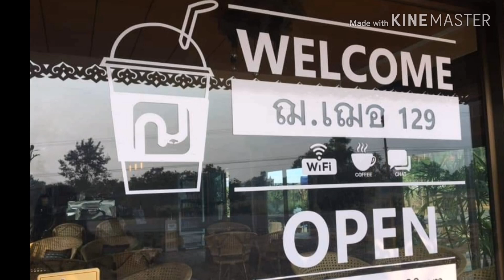ฌ.เฌอ129 ร้านกาแฟสุดฟินน อ. กันทรารมย์ จ.ศรีสะเกษ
ฌ.เฌอ129 ร้านกาแฟสุดฟินน บรรยากาศดีมาก
ตั้งอยู่ริมถนน 2085(เส้นกันทรารมย์-กันทรลักษ์)
อ.กันทรารมย์ จ.ศรีสะเกษ ใครมองหาร้านกาแฟสุดฟินนน แวะมาเลย..
มาชิมกาแฟร้านใหม่ฌ เฌอ129
ขอบคุณที่รับชม
ขอบคุณ ข้อมูลดีๆ จาก fb: ฌ.เฌอ 129